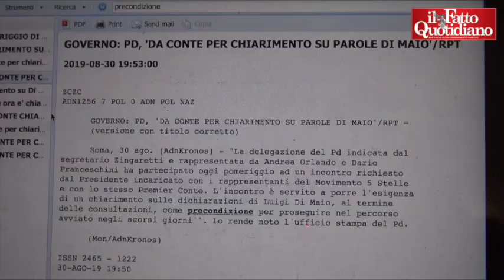Decreti sicurezza, D’Uva e Patuanelli: “Diciamo tutti stessa cosa, anche i dem”